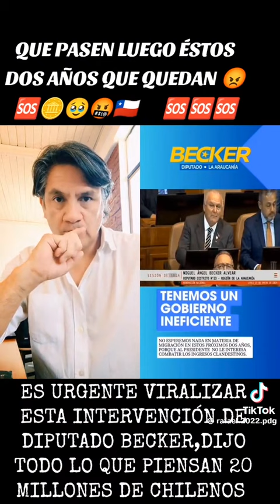No más inmigrantes ilegales delincuente asesinos cerrar las frontera